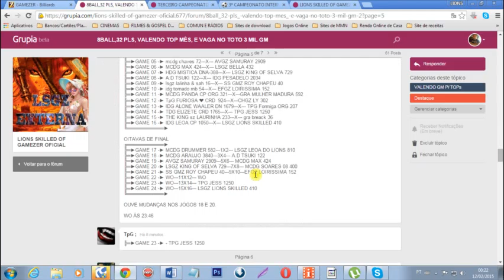FINAL 32,8BALL DEU EU MCDG DRUMMER 582 29X30 LSGZ LIONS SKILLED 410